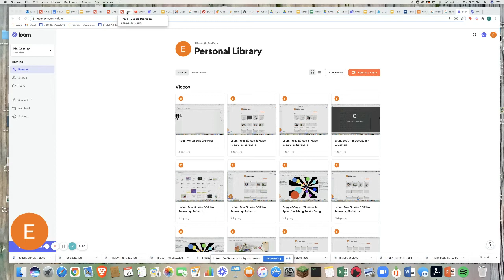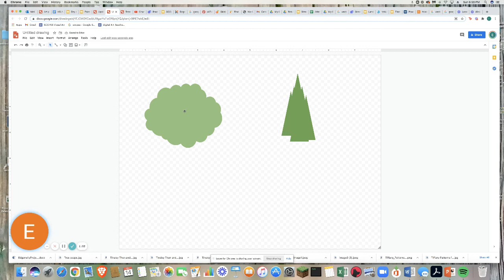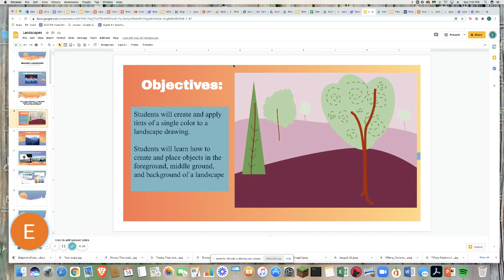How to make a tree in google drawing